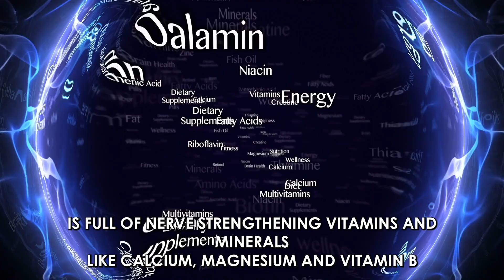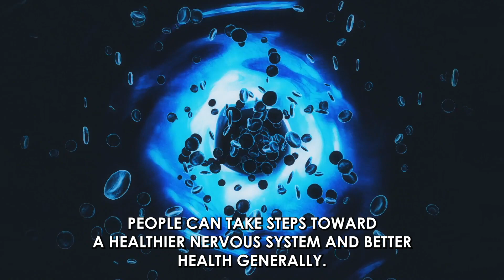The Power of Herbs for a Healthy Nervous System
Herbs can actually be quite helpful in many ways. Let's talk about a few of them:

Ginkgo Biloba: This herb has been known for a long time for helping with memory, reducing stress, and fighting brain issues like dementia. It works by controlling certain chemicals in your brain, which protects your nerves.

Valerian Root: This one helps you feel calm and sleep better. If you have trouble sleeping, taking supplements or drinking tea with this herb can help. It changes some important hormones to make sleep easier.

Milky Oat (Avena Sativa): This herb is full of vitamins and minerals that make your nerves stronger. It has things like calcium, magnesium, and vitamin B that can improve your mood and lower stress.

Ashwagandha: This herb fights inflammation and lowers a stress hormone called cortisol. It's like a shield for your nerves and can be used to treat illnesses that harm them.

Rhodiola: This one protects your nervous system and fights tiredness and worry by reducing inflammation. It's like giving your brain a boost.

Chamomile: You've probably heard of this one for calming effects and good sleep. It's nice for your nervous system and helps you sleep well.

Passion Flower: This herb changes a neurotransmitter called GABA and helps with stress, worry, and sleep problems.

Holy Basil: It's an adaptogen, which means it helps your mind stay balanced, even when things are stressful.

Lemon Balm: This herb makes you feel better, sleep better, and remember things better. It's kind of like a boost for your nervous system.

Remember, each of these herbs has its own special benefits for your nervous system. But before you try anything new, it's a good idea to talk to a doctor.

Using these herbs every day could make your mental and emotional health better in different ways. They're not a replacement for medical advice, but they're interesting because they might help.

These herbs can be taken as teas, supplements, or tinctures. They're a natural way to take care of your nervous system. But keep in mind, everyone's different, so it's smart to talk to a doctor about what's right for you.